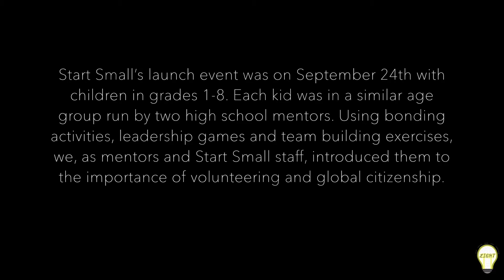Start Small | Launch Event (2016)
Welcome to Start Small's launch event!!!

L.I.G.H.T (Lead Inspire Grow Hope Transform) is a youth-run grassroots community organization serving as an incubator of passion, youth-led innovation, and community engagement since May 2016. We aspire to educate, empower, and create empathy within youth in York Region, so they can become social agents of change.

We have a variety of programs that engage youth in and outside the school community:

Books Before Looks- Promoting literacy and body image
Leaders for LibHERty- Promoting gender equality
Spark Health- Promoting health awareness and equity
Start Small- Mentorship program where high school students can help empower and educate younger students while volunteering together
One Child, One World- Promoting access to education through free camps and tutoring programs for marginalized children
Change Starts Today- empowering youth to become social agents of change through annual conferences